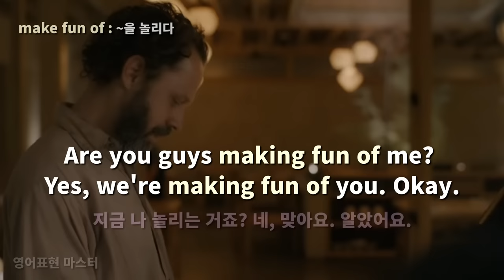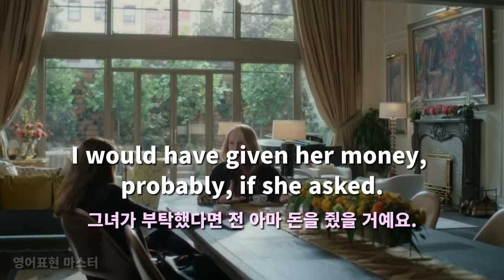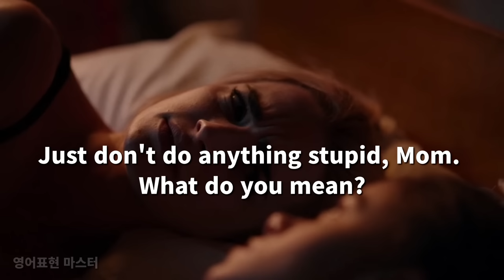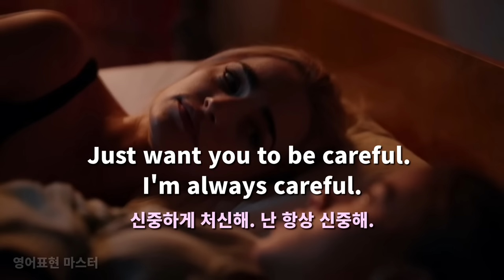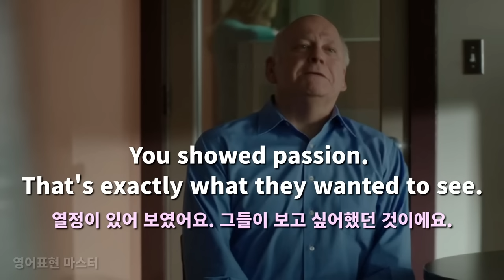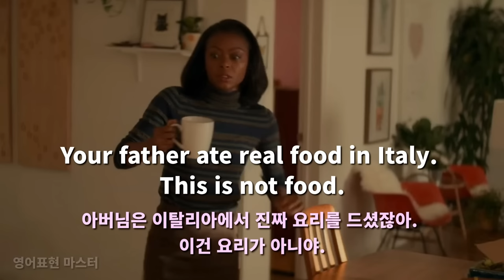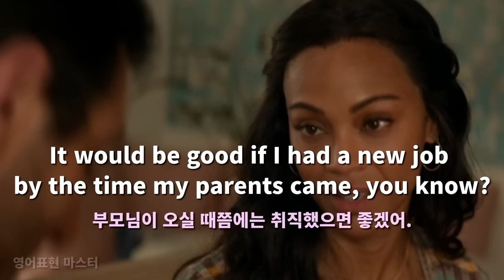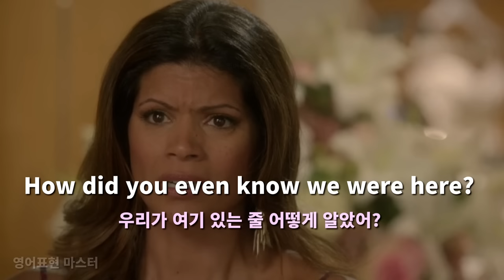영어가 쉬워지는 미드 70장면 21편, 진짜 미드표현 보다보면 영어 자신감이 생겨요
28편의 미드로부터 70문장을 두 번 들을 수 있으며
유용한 표현은 댓글에 시간을 표시하여 반드시 암기하세요.